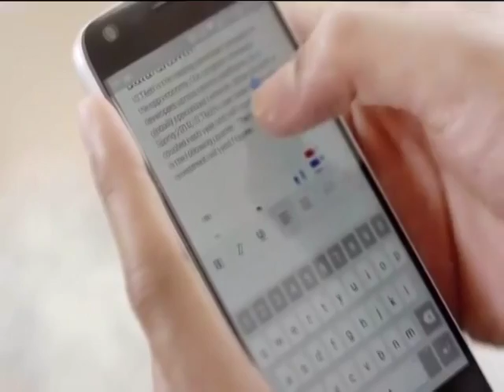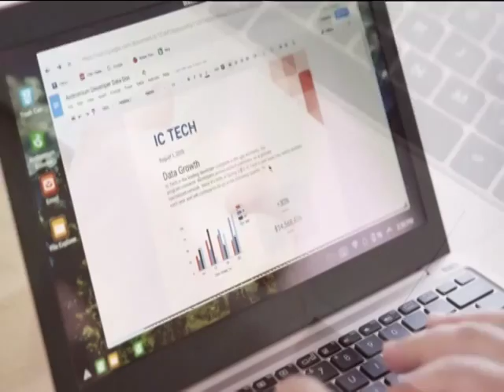크라우드 펀딩 - LA18 스마트 터치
이제는 익숙해진 크라우드 펀딩은 그 인기가 여전합니다.  홍수처럼 쏟아지는 프로젝트속에서 소비자들의 마음을 얻는 것들은 무엇이 있을까요? 킥스타터와 인디고고 두곳의 인기 프로젝트 top3를 정리해 봅니다.  스마트 터치 홍재식 기잡니다.
Reporter Charles Hong talks about two popular crowd funding platforms, Kickstarter and IndieGoGo, in LA 18’s “Smart Touch.”